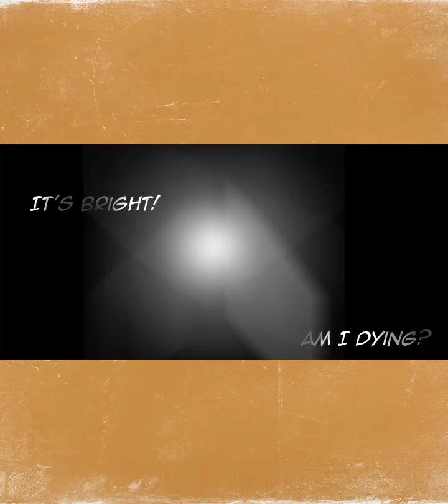your boyfriend / game 💙 over Ep. 1